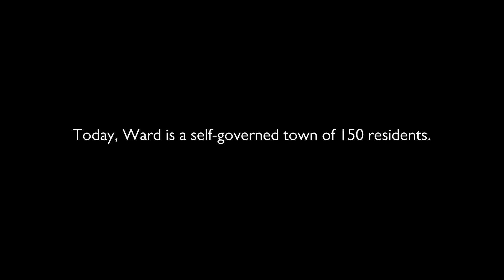Huck Across America: The Town That Hippies Built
Huck Across America is a new documentary series where we are setting off across the US in search of alternative takes on the American dream.

In this mini doc, Huck climbs the Rockies to meet the people of the self-run town of Ward, Colorado.

Follow Huck on Instagram - huckmagazine

huckmagazine